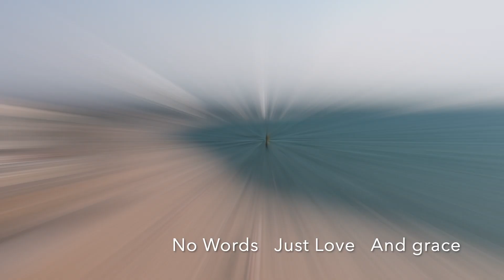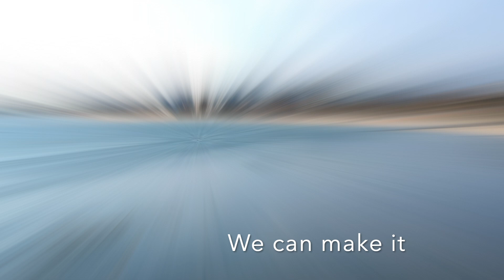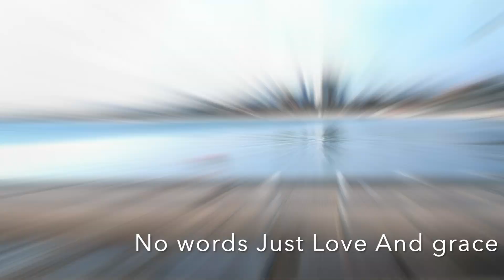Rivers Sandy Lam 林憶蓮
Rivers

作詞：Curtis A. Richardson、恭碩良、Kelvin Avon
作曲：Curtis A. Richardson、恭碩良、Kelvin Avon
編曲：Kelvin Avon、 恭碩良、 常石磊

So I'll be waiting
For you to come back to
The shore from down below

Life is so weightless
With you and I floating
Swim to the level

There's an ocean deep beneath
We fall
We lay
Awake
There's a voice that doesn't speak
No words
Just love
And grace

So stay
Stay
Please don't let me go away
Stay
Stay
And the rivers of our love will stay
Rivers

Turbulence we see
We can make it
Through the very crescent
Where these waters flow

Drowned in
Emotions
We'll surrender
Drenched in the feelings
Above the undertow

We fall
We lay
Awake

No words
Just love
And grace

So stay
Stay
Stay
Stay
Rivers

We fall
We lay
No words
Just love

So stay
Stay
Stay
Stay
Rivers